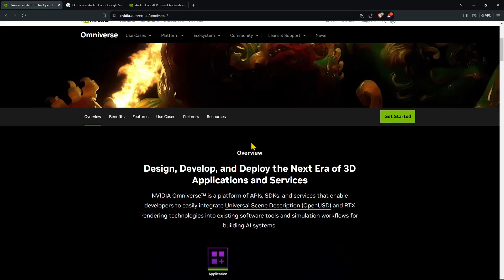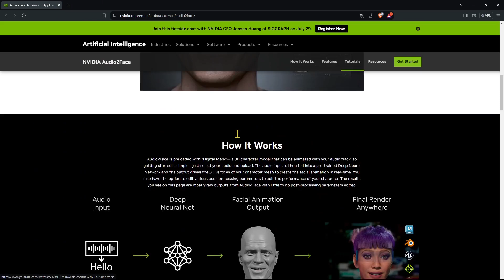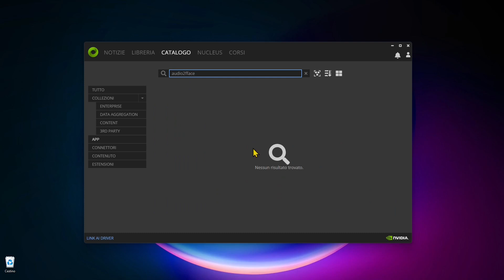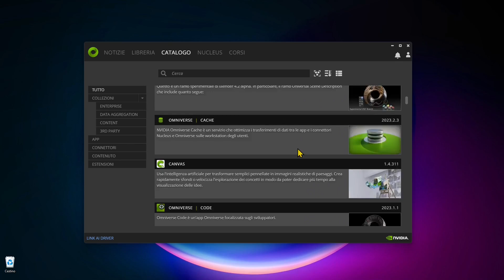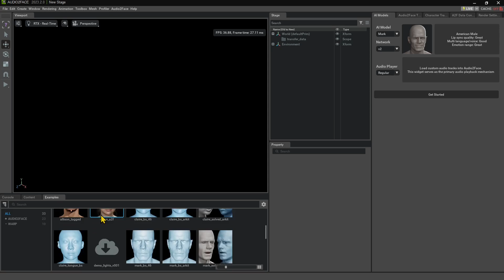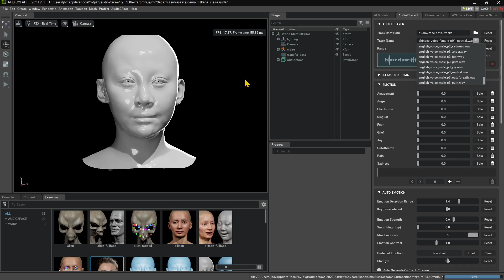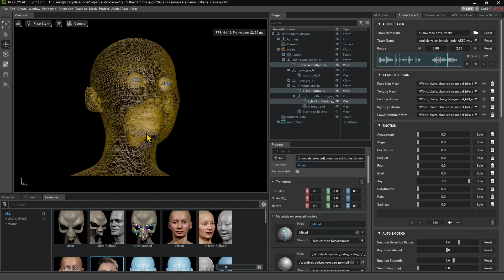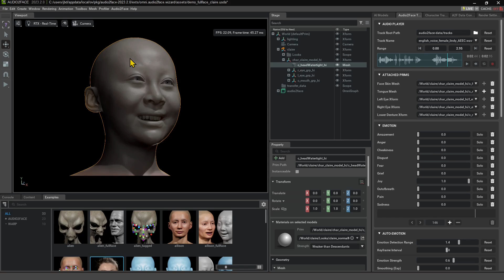Videoguide - Download and Install NVIDIA Omniverse and Audio2Face App, Character Face Animation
Videoguide - Download and Install NVIDIA Omniverse Launcher and Audio2Face App, Character Face Animation